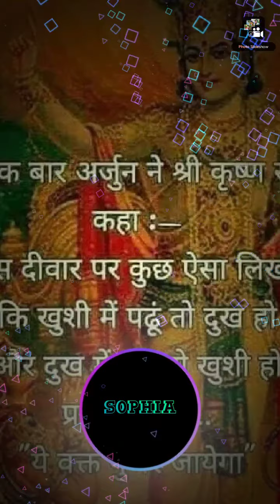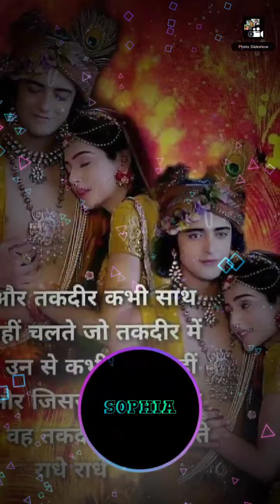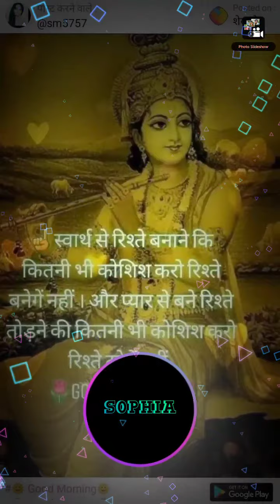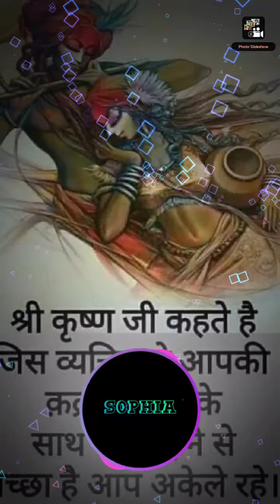July 25, 2021